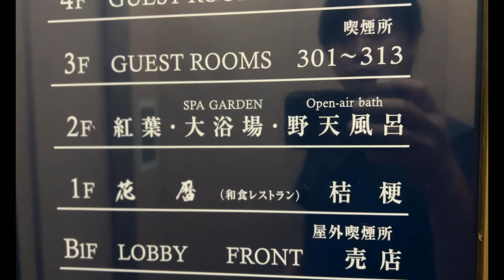【旅飯】兵庫県有馬温泉の安めの宿メルヴェール有馬 温泉朝夕飯付き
今回のお宿飯はこちら